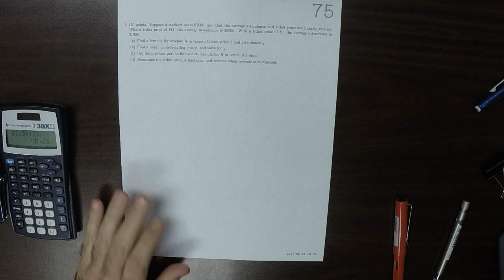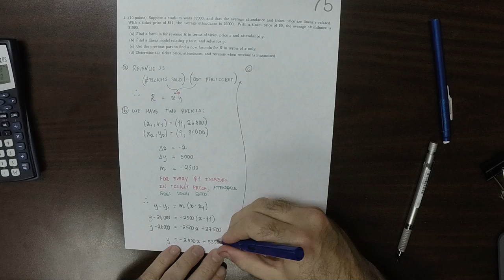17s MATH 1314: whw_75